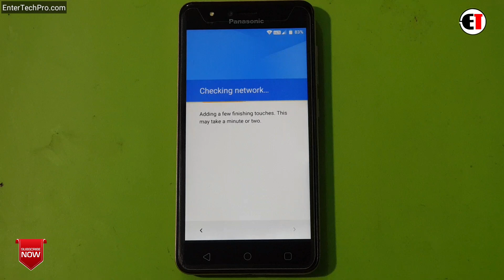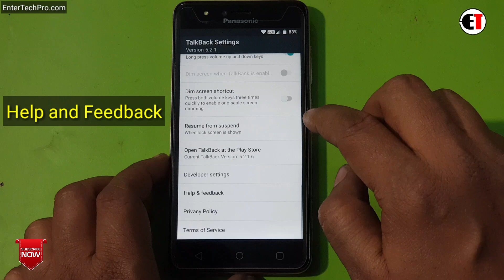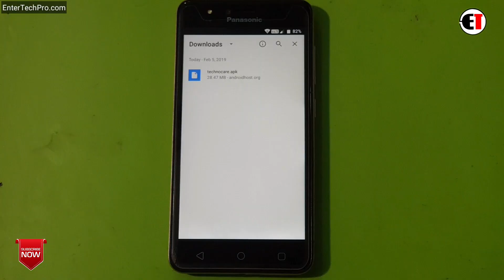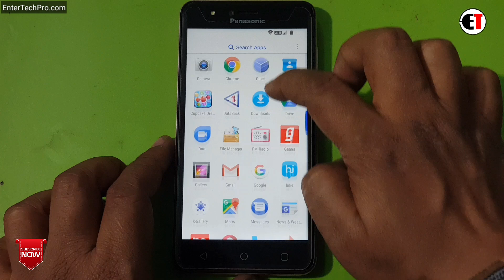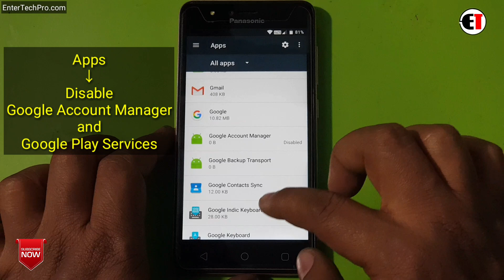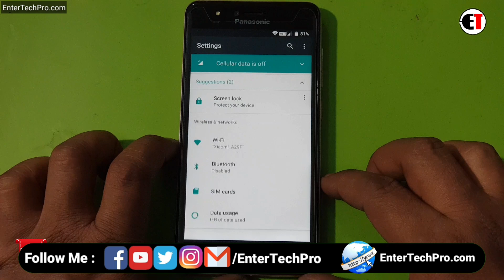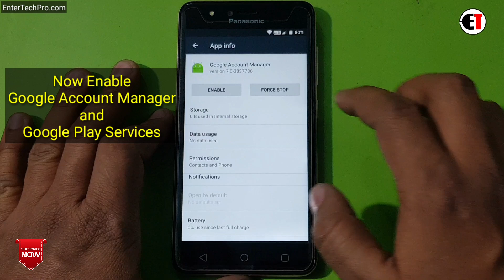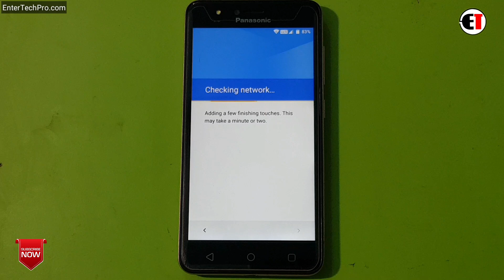Panasonic P90 FRP Unlock or Google Account Bypass Easy Trick Without PC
ʟɪᴋᴇ   |  sᴜʙsᴄʀɪʙᴇ   |  sʜᴀʀᴇ   |  ᴄᴏᴍᴍᴇɴᴛ
●▬▬▬▬▬▬▬▬▬ஜ۩۞۩ஜ▬▬▬▬▬▬▬▬▬●

                                       ᴛʜᴀɴᴋ ʏᴏᴜ
●▬▬▬▬▬▬▬▬▬ஜ۩۞۩ஜ▬▬▬▬▬▬▬▬▬●